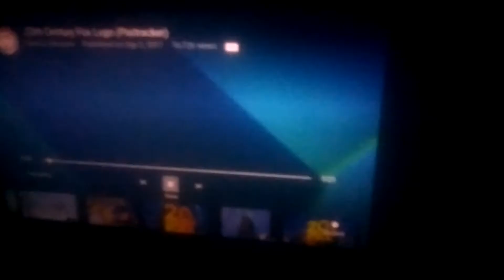20th Century Pixitracker 2006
The color is green.